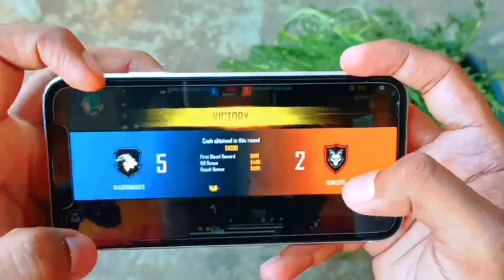Making GF in Freefire 😍 - Gone Wrong 😡 || இதெல்லாம் ஒரு பொழப்பா..? 💔